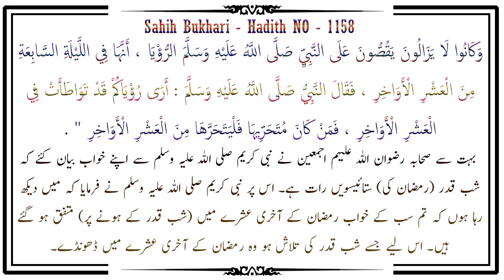Raat ko Ankh Kholne Par Uth kar Tahajjud Parhna - Sahih Bukhari Hadees - Dr Farhat Hashmi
باب فَضْلِ مَنْ تَعَارَّ مِنَ اللَّيْلِ فَصَلَّى

Chapter: The superiority of one who wakes up at night and offers the Salat with a loud voice

حَدَّثَنَا صَدَقَةُ بْنُ الْفَضْلِ، أَخْبَرَنَا الْوَلِيدُ، عَنِ الأَوْزَاعِيِّ، قَالَ حَدَّثَنِي عُمَيْرُ بْنُ هَانِئٍ، قَالَ حَدَّثَنِي جُنَادَةُ بْنُ أَبِي أُمَيَّةَ، حَدَّثَنِي عُبَادَةُ بْنُ الصَّامِتِ، عَنِ النَّبِيِّ صلى الله عليه وسلم قَالَ  " مَنْ تَعَارَّ مِنَ اللَّيْلِ فَقَالَ لاَ إِلَهَ إِلاَّ اللَّهُ وَحْدَهُ لاَ شَرِيكَ لَهُ، لَهُ الْمُلْكُ، وَلَهُ الْحَمْدُ، وَهُوَ عَلَى كُلِّ شَىْءٍ قَدِيرٌ. الْحَمْدُ لِلَّهِ، وَسُبْحَانَ اللَّهِ، وَلاَ إِلَهَ إِلاَّ اللَّهُ، وَاللَّهُ أَكْبَرُ، وَلاَ حَوْلَ وَلاَ قُوَّةَ إِلاَّ بِاللَّهِ. ثُمَّ قَالَ اللَّهُمَّ اغْفِرْ لِي. أَوْ دَعَا اسْتُجِيبَ، فَإِنْ تَوَضَّأَ وَصَلَّى قُبِلَتْ صَلاَتُهُ ".

حَدَّثَنَا يَحْيَى بْنُ بُكَيْرٍ، قَالَ حَدَّثَنَا اللَّيْثُ، عَنْ يُونُسَ، عَنِ ابْنِ شِهَابٍ، أَخْبَرَنِي الْهَيْثَمُ بْنُ أَبِي سِنَانٍ، أَنَّهُ سَمِعَ أَبَا هُرَيْرَةَ ـ رضى الله عنه ـ وَهُوَ يَقْصُصُ فِي قَصَصِهِ وَهُوَ يَذْكُرُ رَسُولَ اللَّهِ صلى الله عليه وسلم إِنَّ أَخًا لَكُمْ لاَ يَقُولُ الرَّفَثَ. يَعْنِي بِذَلِكَ عَبْدَ اللَّهِ بْنَ رَوَاحَةَ وَفِينَا رَسُولُ اللَّهِ يَتْلُو كِتَابَهُ إِذَا انْشَقَّ مَعْرُوفٌ مِنَ الْفَجْرِ سَاطِعُ أَرَانَا الْهُدَى بَعْدَ الْعَمَى فَقُلُوبُنَا بِهِ مُوقِنَاتٌ أَنَّ مَا قَالَ وَاقِعُ يَبِيتُ يُجَافِي جَنْبَهُ عَنْ فِرَاشِهِ إِذَا اسْتَثْقَلَتْ بِالْمُشْرِكِينَ الْمَضَاجِعُ تَابَعَهُ عُقَيْلٌ. وَقَالَ الزُّبَيْدِيُّ أَخْبَرَنِي الزُّهْرِيُّ عَنْ سَعِيدٍ وَالأَعْرَجِ عَنْ أَبِي هُرَيْرَةَ ـ رضى الله عنه.

cover topic::

  Raat ko Ankh Kholne Par Uth kar Tahajjud Parhna

صاحبہ

 فرحت ہاشمی